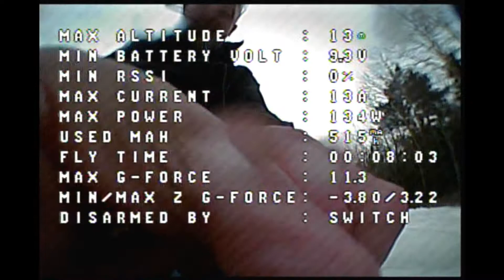Sneaking a flight in before the snow.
Backyard fpv bush plane bumblefuckery.
Twisted Hobbys Proxy with the prop up front... I don't want my neighbors to hate me :D